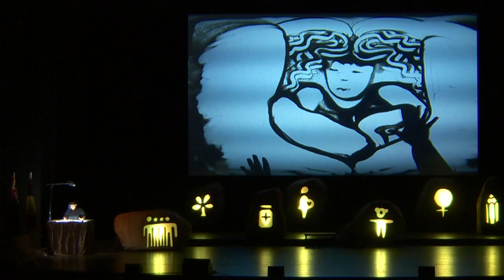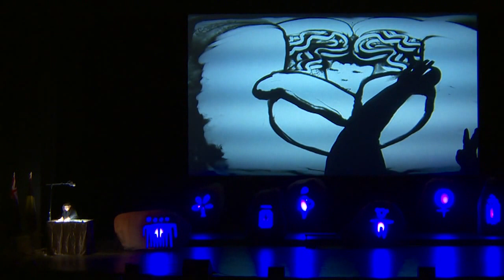WorldMUN 2013: Opening Ceremony - Sand Artist